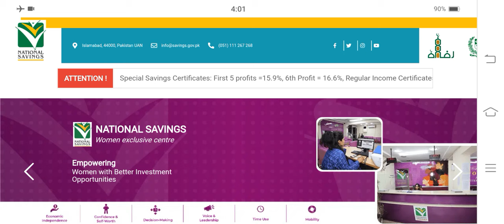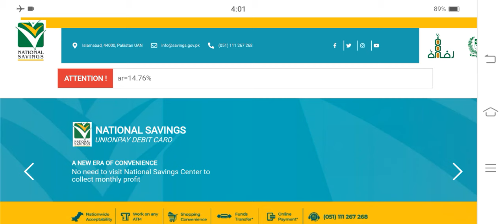Behbood Savings Latest Update About New Profit Rates | National Savings Latest Profit Rates